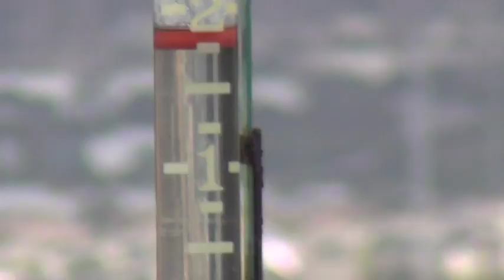2018 Ianuary 009 --- the day after it rained last night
the day after it rained last night I point my camera down toward the creek which we call the San Diego river